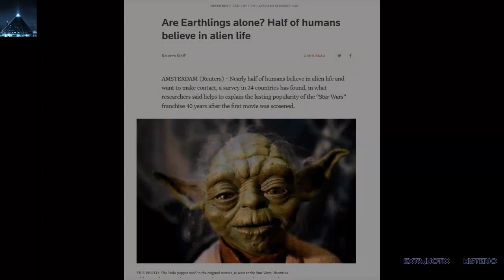Rusia y México los países que creen más en los extraterrestres según una encuesta publicada recient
Rusia y  México los países que creen más en los extraterrestres según una encuesta publicada recientemente.